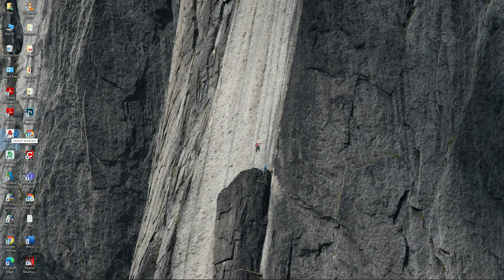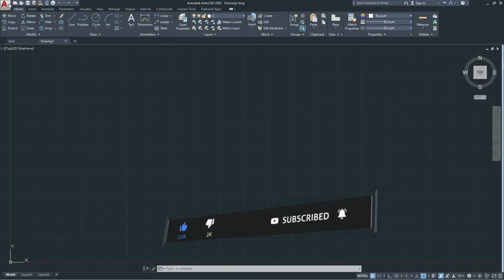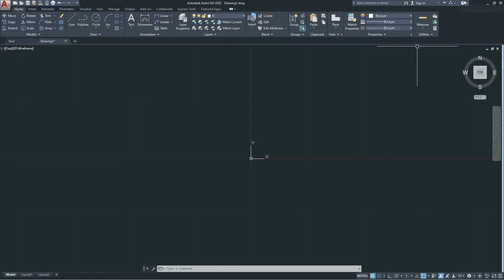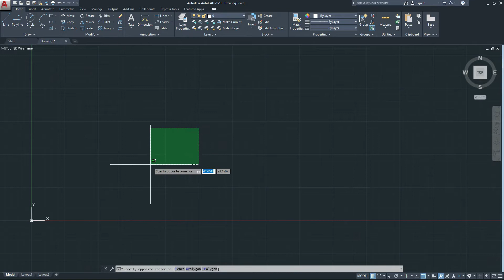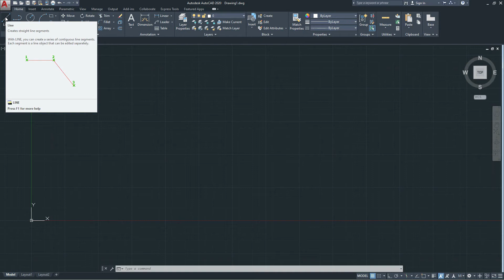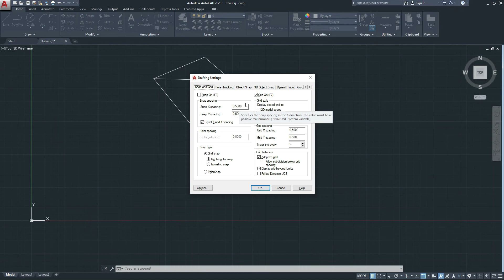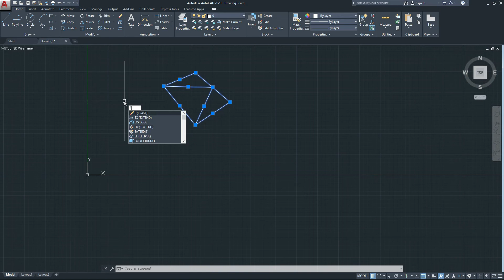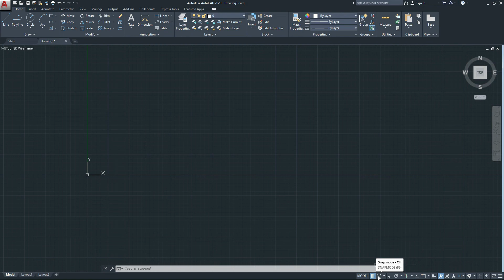AUTOCAD TUTORIAL 100| INTRODUCTION| BASIC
Back to basic muna tayo mga ka SIbil yan sa pag aaral ng autocad. Mahirap sa simula pero kakayanin. tiyaga lang mga kasibil yan.